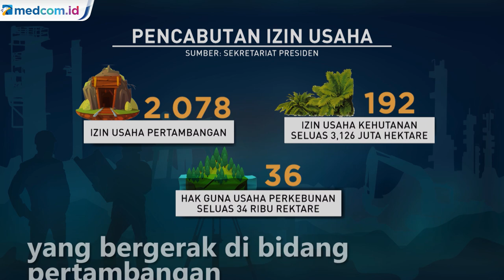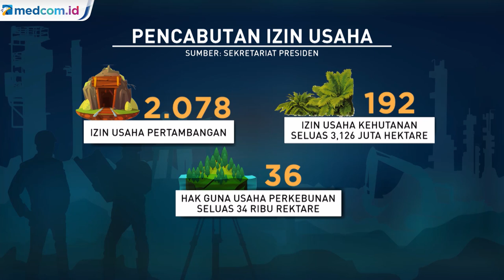Presiden Jokowi Cabut Izin Ribuan Usaha Pertambangan dan Perkebunan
Pemerintah mencabut ribuan izin usaha pertambangan, kehutanan dan perkebunan yang terbukti menelantarkan izin usaha dan tidak pernah menyampaikan rencana kerja. Presiden Jokowi  mencabut izin usaha 2.078 perusahaan yang bergerak di bidang pertambangan mineral dan batu bara. Tindakan tegas dilakukan karena seluruh korporasi itu tidak pernah menyampaikan rencana kerja serta tidak melaksanakan pekerjaan yang izinnya sudah diberikan sejak bertahun-tahun lalu.

Pemerintah juga mencabut 192 izin usaha di sektor kehutanan dengan total luas 3,126 juta hektare. selain itu, dicabut juga izin usaha dari 36 badan hukum yang memegang hak guna usaha perkebunan dengan jumlah luas lahan 34 ribu hektare.

Seluruh izin dicabut karena pemiliknya menelantarkan lahan yang dimiliki dan tidak menjalankan kegiatan usaha. Menurut presiden, pencabutan izin merupakan bentuk pembenahan sekaligus tindakan tegas kepada pihak-pihak yang menyalahgunakan izin yang telah diberikan.

Nantinya, pemerintah akan memberikan kesempatan pemerataan dan pemanfaatan aset kepada kelompok masyarakat, organisasi keagamaan serta kelompok petani dan pesantren.